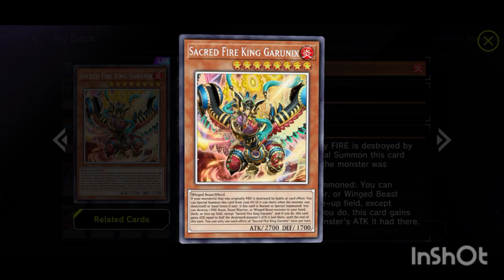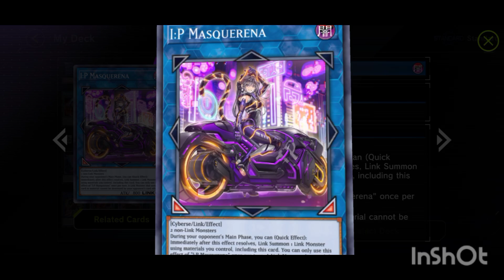YgoMD Master Rank up Game. Misplays because Nervous, i just woke up and watched&cried Dandadan ep 7.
0:00 - Rank up to Master FKSE vs Tenpai. Kikinagashi Fucho is kinda Mvp stopping Tenpai Dragons from doing their thing. Not really aiming for it but i just came naturally due to Daily missions and gem farming.

05:24 - Deck List Fire King Snake-Eye. No The Zombie Vampire yet bcoz out of UR dust and just made Tenpai Dragons deck.

07:53 - Pulls. idk if good pulls but i got Alt Art Ip Masquerena (yay) and Royal Time Thief Redoer (wtf am i suppose to do with it).